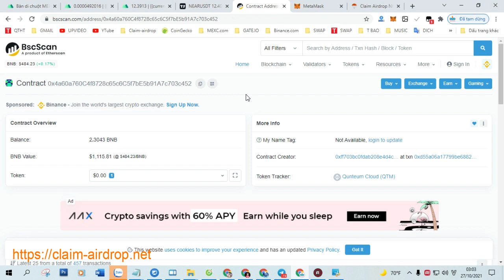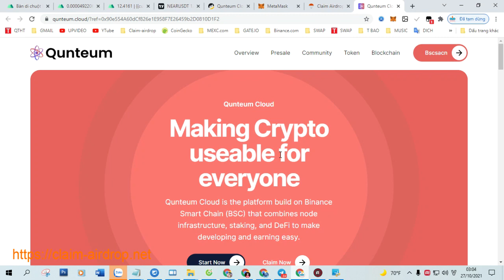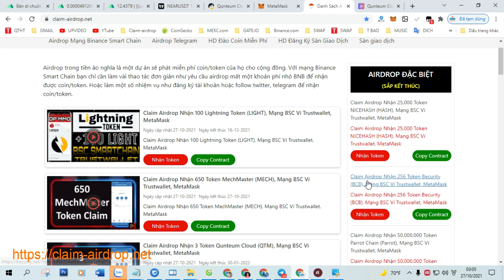Claim Airdrop Nhận 3 Token Qunteum Cloud (QTM), Mạng BSC Ví Trustwallet, MetaMask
+ Bước 1: Sao chép Contract :  0x4a60a760C4f8728c65c6C5f7bE5b91A7c703c452

+ Bước 2: Truy Cập Web Tại Đây Click ( Claim Airdrop ) Nhận Token